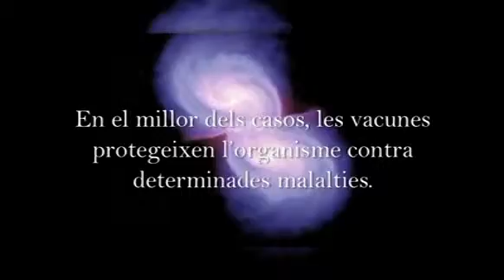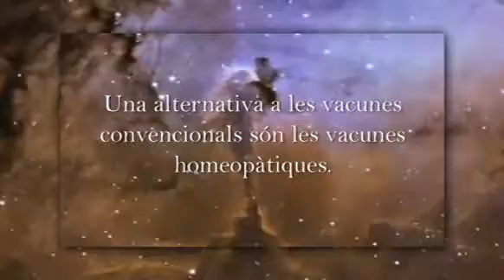Les vacunes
Programa "Invitació a viure" del canal Taronjadigital Osona: "Les vacunes" amb Àngel Roig